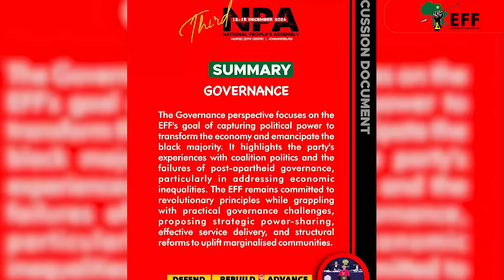EFF Podcast Episode 49| The Road To NPA| Socialism| 100 days of GNU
EFF CCT Member and Former MP Commissar, Anthony Matumba and EFF Gauteng Researcher, Orediretse Masebe  reflect on the 100 days of the DA/ANC Grand Coalition, Socialism and the Road to the 3rd National People’s Assembly.